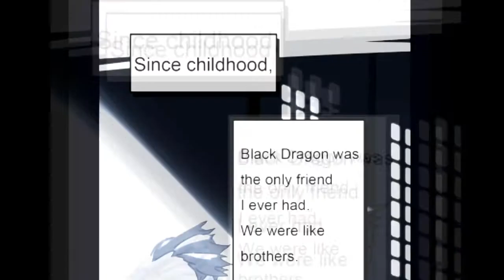BAXIA "SECRET HISTORY OF DRAGONS ALTAR, COMICS" | MOBILE LEGEND BANG BANG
SECRET HISTORY OF DRAGON'S ALTAR,  COMIS,
BAXIA TANK, BAXIA NEW HERO,  BAXIA, LING,